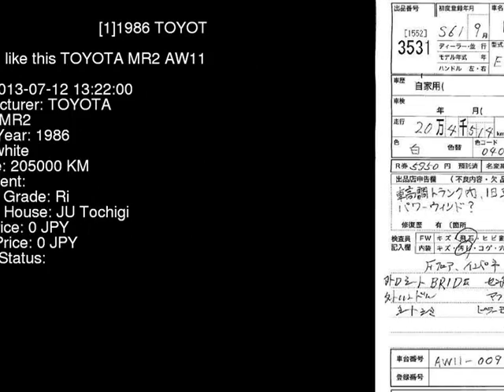1986 TOYOTA MR2 AW11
the Authority on JDMs since 2007!  . Details on this car from auction in Japan